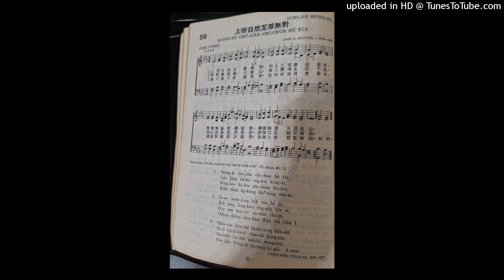上帝自然至尊無對（3）